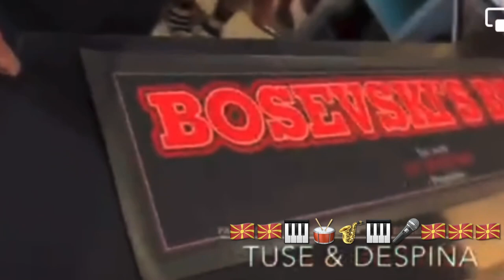Mesenje na Pogaca(Mesenje na svakjata) vo Nevestinskata kukja -Tuse & Despina